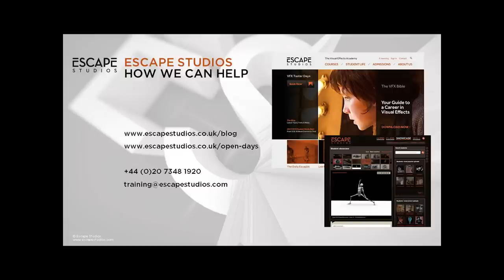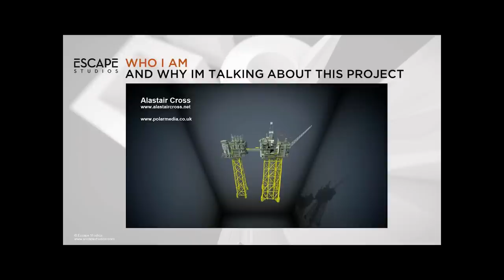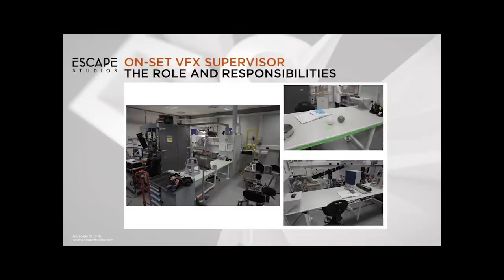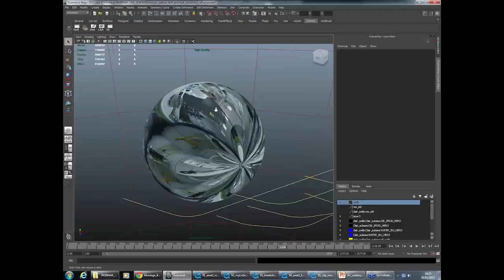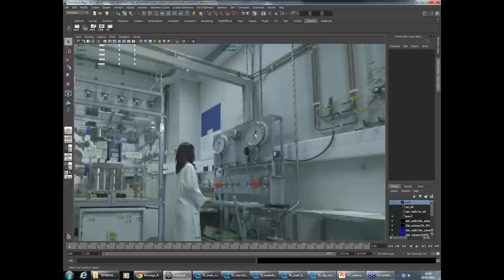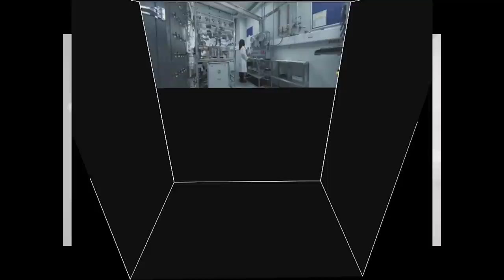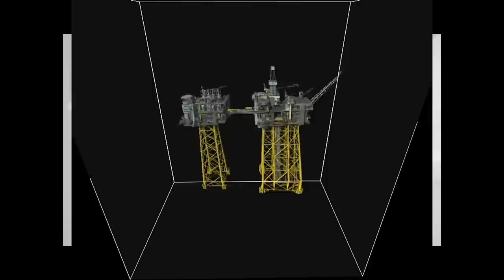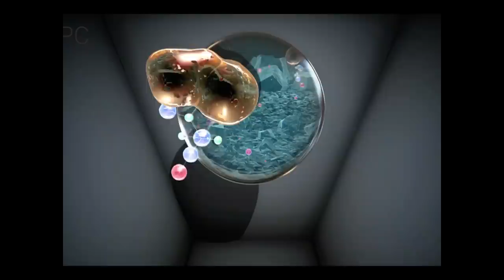Escape Studios Webinar - More to VFX than Hollywood - with Alastair Cross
Escapee and ex-Studio Assistant Alastair Cross talks to you about starting out as a junior VFX artist and on set supervisors on some amazing projects!